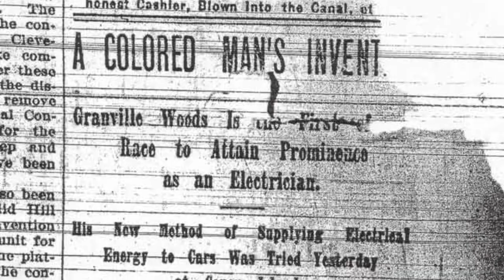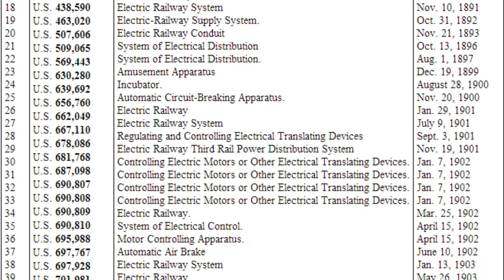Granville T Woods